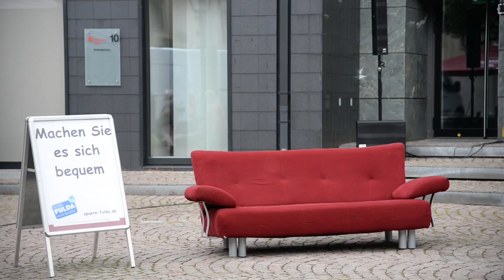Rotes Sofa - Überraschungsaktion in der Innenstadt Fulda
Der Citymarketing Fulda e.V. bereitete am 02. Juni 2018 in der Fuldaer Innenstadt zahlreichen Passanten eine tolle Überraschung.

Immer, wenn sich jemand auf das rote Sofa in der Fußgängerzone setzte, wurde aus dem Nichts von vielen Helfern eine Wohnzimmerkulisse rund um das Sofa aufgebaut. Wie zufällig kamen die Künstler Marvin Brooks und Thomas Dernier-Klein aus Berlin in die Szenerie und performten den Song "Unity" (Marvin Brooks) speziell und persönlich für die Sofagäste und sorgten dabei für echte Gänsehautmomente. Unterstützt wurden die beiden Künstler von zahlreichen Kindern der Musikschule Ebert Fulda.